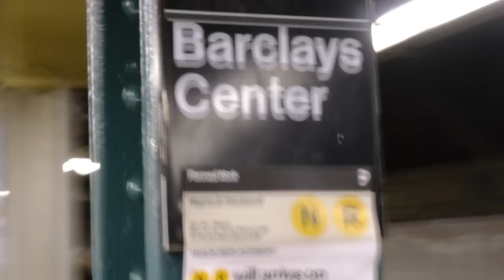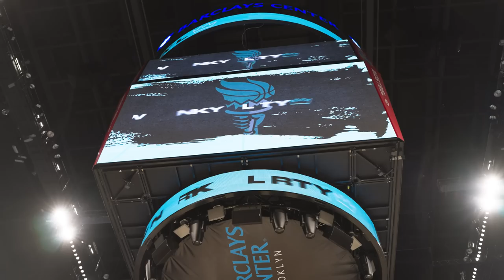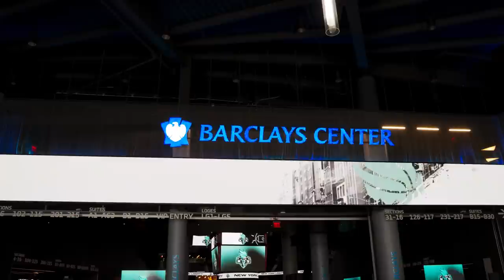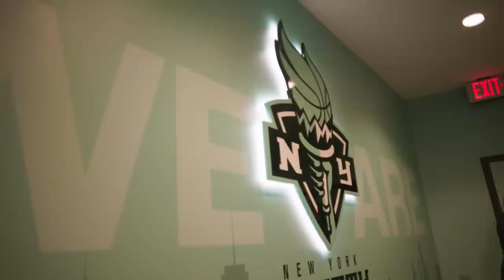All-Access: Building the 2023 New York Liberty | Liberty Unlocked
Go behind-the-scenes with the 2023 New York Liberty, featuring exclusive interviews with Sabrina Ionescu, Jonquel Jones, Betnijah Laney, Breanna Stewart, Courtney Vandersloot, GM Jonathan Kolb, and Head Coach Sandy Brondello.